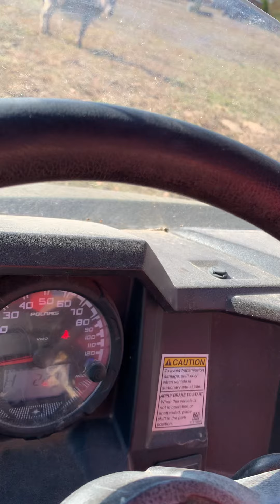Trying to spray the steer and donkey, to keep the flies off them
Spraying the cattle, to keep the flies off them. It was our first attempt